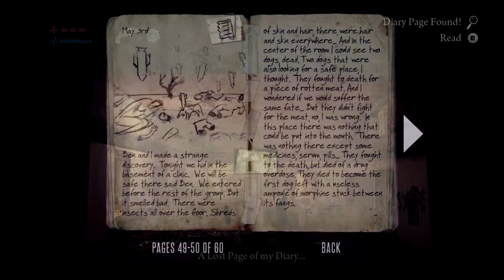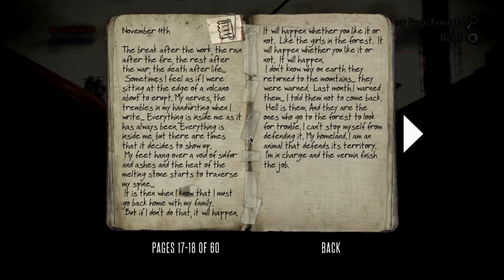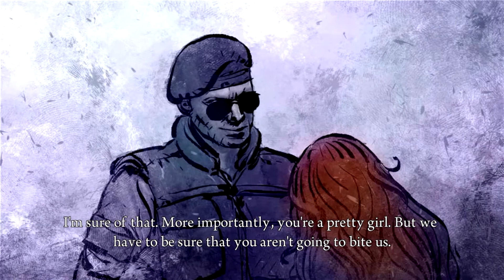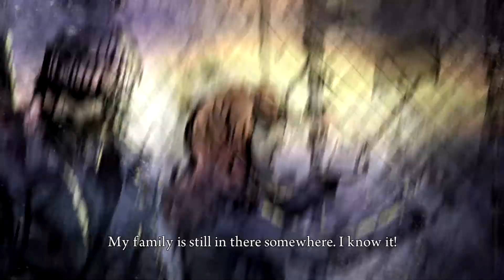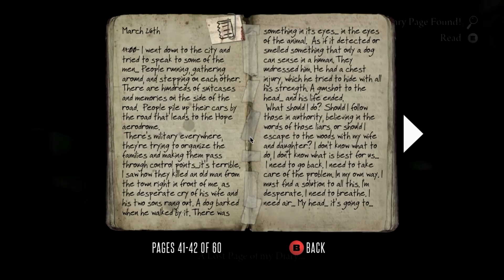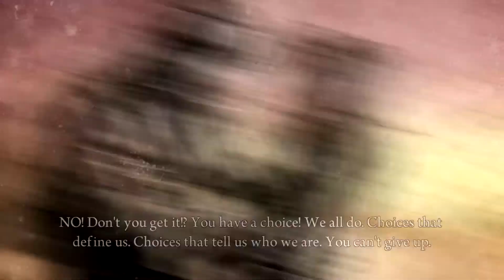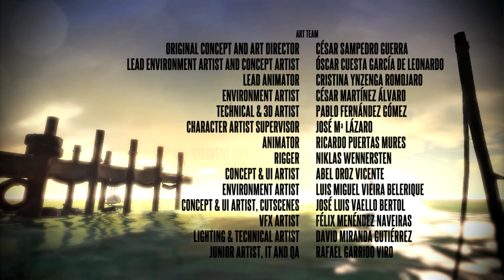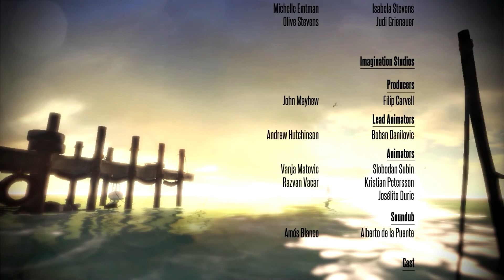Dead Light- FINALE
The ending made me cry, and i hope you shed a tear as well. If you liked the series please tell me down below and if you have any suggestions about a game i should play tell me down in the comments and ill be sure to get back to you guys...thank you